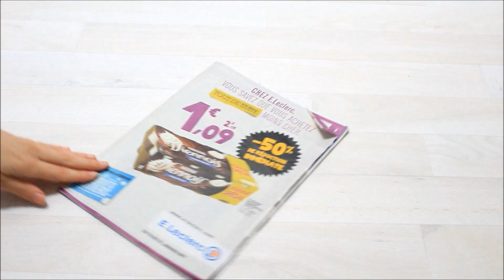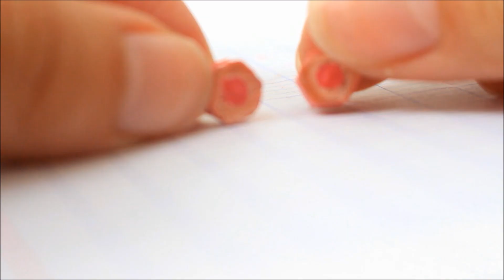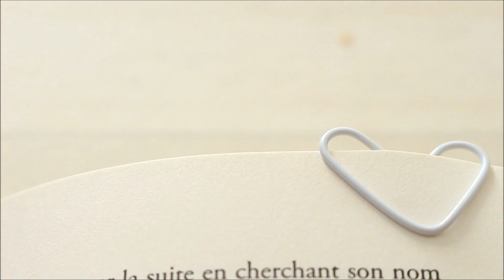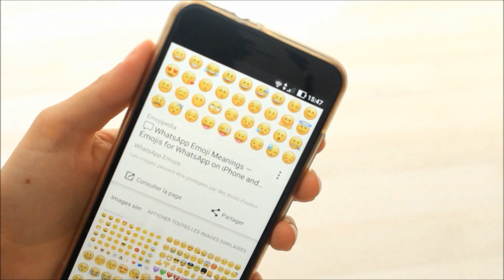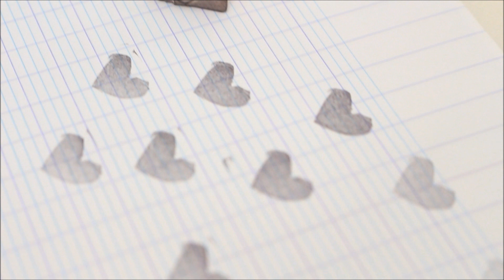DIY PINTEREST BACK TO SCHOOL / RENTREE SUPER FACILES + CONCOURS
Dans cette vidéo je vous partage des DIY pour la rentrée, je me suis brulée alors fait attention au pistolet a colle 😂

CONCOURS (Terminé) Pour participer il faut :
- Etre abonné à ma chaine (ce concours est réservé aux abonnés de ma chaine)
- Bonus : Me suivre sur snapchat : littleleyworld

- Ley

🎥 MATÉRIEL UTILISÉ POUR MES VIDÉOS :
Appareil Photo
Logiciel de montage : Imovie sur Macbook Pro
Miniatures : Picmonkey